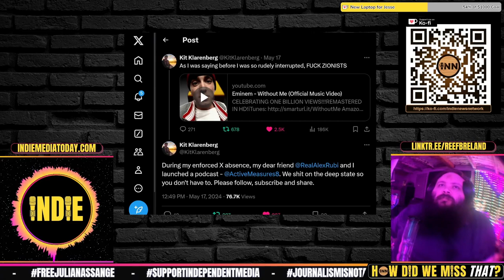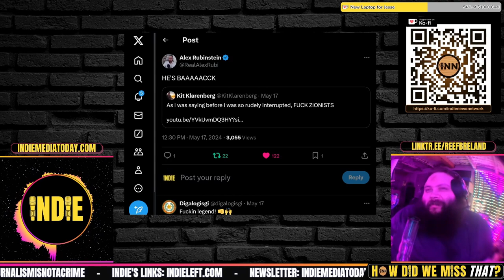Kit Klarenberg Reinstated on Twitter! No Free Speech There STILL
Kit Klarenberg Restored on Twitter, new podcast w/ Alex Rubinstein “Active Measures” - YT Twitter Substack

Credits:
⭐ Thumbnails & Outro: Bigmadcrab & Indie Left
⭐ Intro: Joe @STFUshitlib3 & Indie Left
⭐ Outro Music: Redpilled by Jesse Jett & The Awakening by Patrick Patrikios